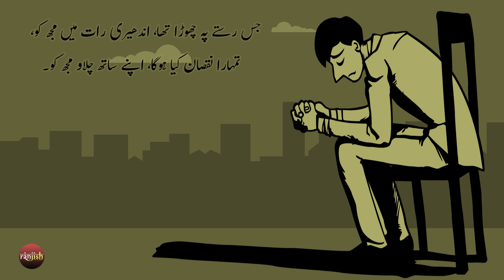Khaak Pe Khaak Dalo, Khaak Main Milao Mujh Ko - Urdu Ghazal Shayari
You must have read and heard a part of this ghazal before Ranjish.com brings you the complete ghazal you would love you watch. This beautiful Urdu poetry video is a must-watch for all urdu poetry lovers in 2021.

Khaak pe khaak dalo, Us main milao mujh ko,
Main aik mazaq hoon, Sab mil kar urrao mujh ko..